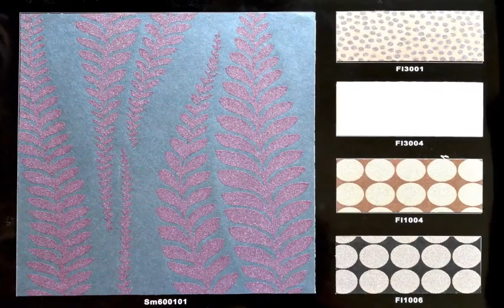FLORENCE | 3D STONE WORK WALLPAPER from | Bhagwan Dass & Co.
Planning to give an artistic touch to your living space? Decorate the walls of your house with these abstract patterned wallpapers and be ready to fetch compliments from your guests.

Bhagwan Dass & Co. introducing a brand new collection of latest and modern wall coverings...

Selection of Wallpaper for bedrooms is a challenging task, given the diversity of their types, as well as a large number of manufacturers.Picking the right Wallpaper, it is possible to create in the room any mood of tenderness, romance, full of intimacy, or even the mysterious mystery.